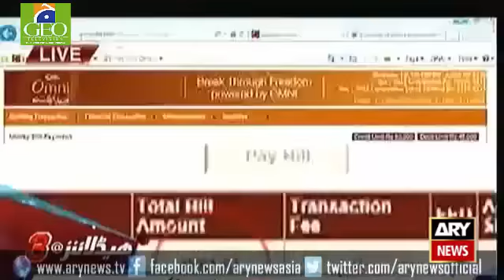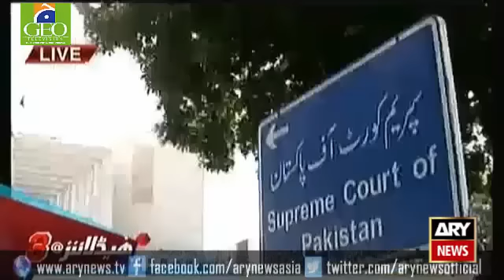Ary News Headlines 5 November 2015 - 0300